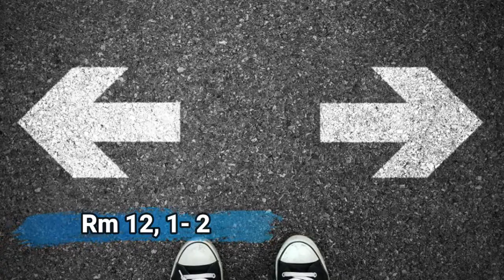Domingo XXII del Tiempo Ordinario | CFLA 2020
7. Me has seducido, Yavé, y me dejé seducir por ti. Me tomaste a la fuerza y saliste ganando. Todo el día soy el blanco de sus burlas, toda la gente se ríe de mí.
 8. Pues me pongo a hablar, y son amenazas, no les anuncio más que violencias y saqueos. La palabra de Yavé me acarrea cada día humillaciones e insultos.
 9. Por eso decidí no recordar más a Yavé, ni hablar más en su nombre, pero sentía en mí algo así como un fuego ardiente aprisionado en mis huesos, y aunque yo trataba de apagarlo, no podía.

1. Les ruego, pues, hermanos, por la gran ternura de Dios, que le ofrezcan su propia persona como un sacrificio vivo y santo capaz de agradarle; este culto conviene a criaturas que tienen juicio.
 2. No sigan la corriente del mundo en que vivimos, sino más bien transfórmense a partir de una renovación interior. Así sabrán distinguir cuál es la voluntad de Dios, lo que es bueno, lo que le agrada, lo que es perfecto.

21. A partir de ese día, Jesucristo comenzó a manifestar a sus discípulos que él debía ir a Jerusalén y que las autoridades judías, los sumos sacerdotes y los maestros de la Ley lo iban a hacer sufrir mucho. Que incluso debía ser muerto y que resucitaría al tercer día.
22. Pedro lo llevó aparte y se puso a reprenderlo: «¡Dios no lo permita, Señor! Nunca te sucederán tales cosas.»
23. Pero Jesús se volvió y le dijo: «¡Pasa detrás de mí, Satanás! Tú me harías tropezar. Tus ambiciones no son las de Dios, sino las de los hombres.»
 24. Entonces dijo Jesús a sus discípulos: «El que quiera seguirme, que renuncie a sí mismo, cargue con su cruz y me siga.
25. Pues el que quiera asegurar su vida la perderá, pero el que sacrifique su vida por causa mía, la hallará.
26. ¿De qué le serviría a uno ganar el mundo entero si se destruye a sí mismo? ¿Qué dará para rescatarse a sí mismo?
27. Sepan que el Hijo del Hombre vendrá con la gloria de su Padre, rodeado de sus ángeles, y entonces recompensará a cada uno según su conducta.

Encuentra el video en inglés acá: